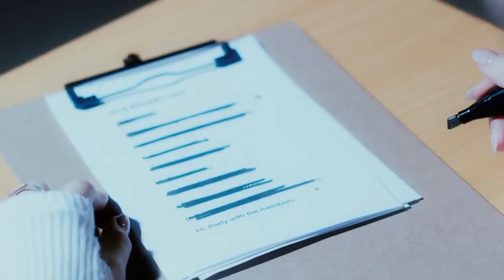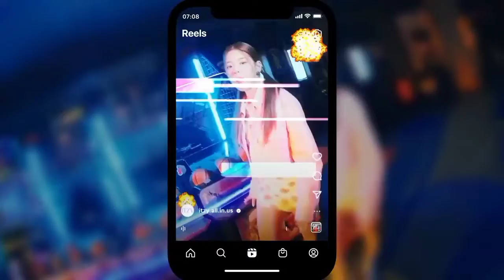ITZY "TWENTY " But there is no Chorus